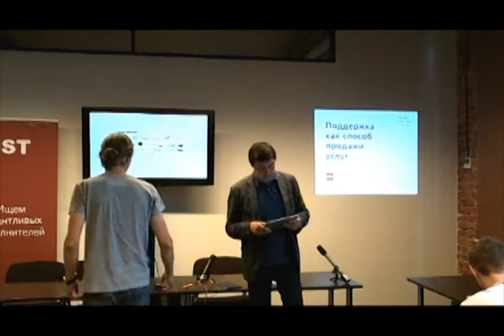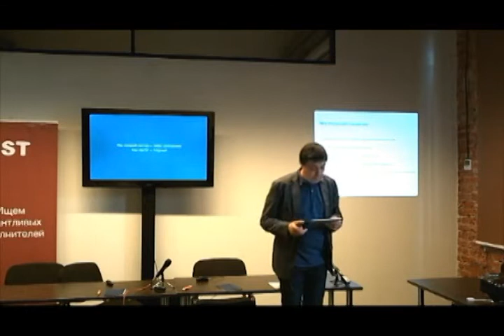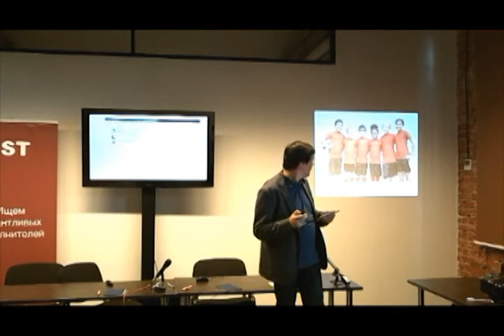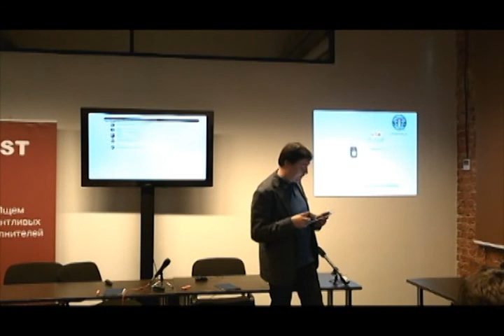Поддержка как способ продажи бизнес-услуг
Владислав Вовк, коммерческий директор интернет-агентства "Далее".
Выступление на V Russian Digital Week.